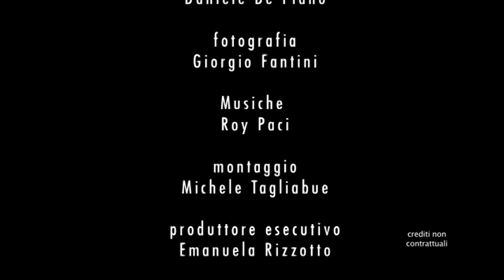RISTABBANNA.mov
Regia di Cardillo&DePlano